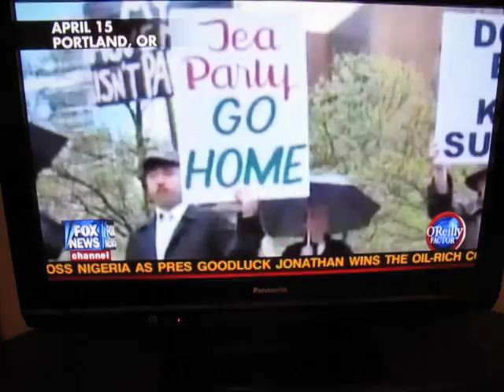O'Reilly Factor features Portland Tea Party counter protest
classless, communist, profane, counter protesters at our Tea Party Rally in Portland, Oregon on 4/15/11